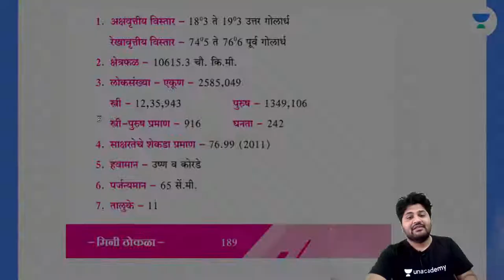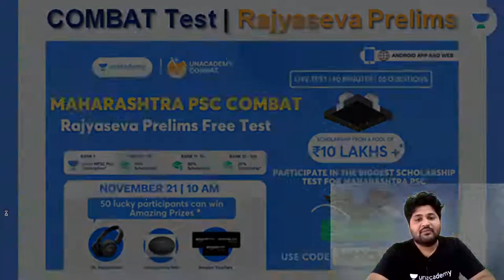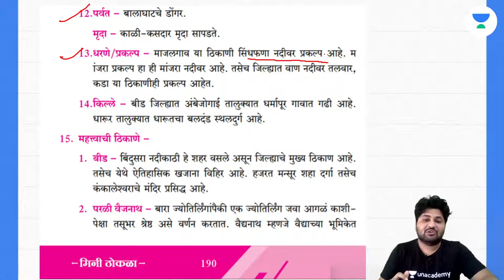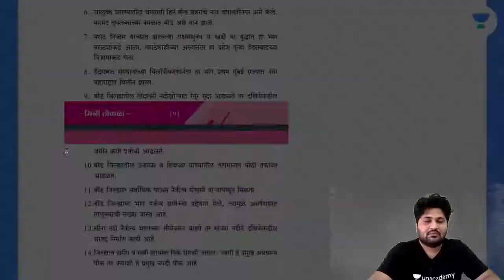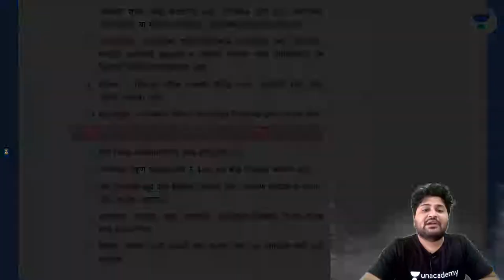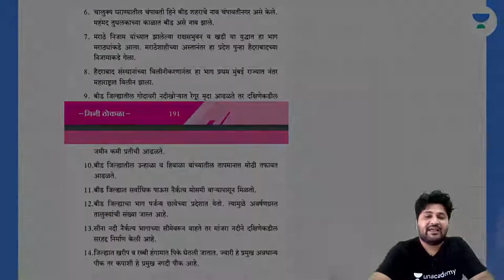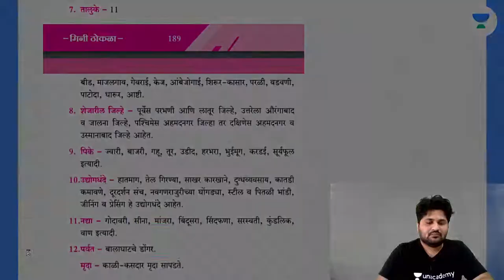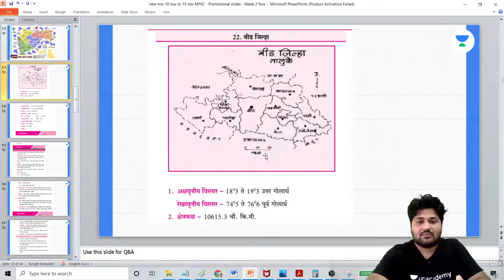Non Stop Bhugol | मराठवाडा विभाग - Beed संपूर्ण माहिती | MPSC 2021 | Rajesh Meshe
In this session, *Rajesh Meshe* will be teaching about *Non-Stop Bhugol* from *Tricks By Rajesh Meshe* for *MPSC*.

👉🏼 Link for Loan Process:
🏆 Unacademy Combat Link:

This session is about “Non-Stop Bhugol”. In Marathi, it can be translated as “मराठवाडा विभाग - Beed संपूर्ण माहिती”. This topic by Rajesh Meshe Sir will be instrumental for aspirants to crack the MPSC Exams.

Welcome to Let’s Crack MPSC Exams Channel, your one-stop solution for all State PSC Exams India’s Top Educators will be teaching you daily on this channel. We will cover the entire syllabus, strategy, updates, and notifications which will help you to crack the MPSC exams

During the live session, our Educators will be sharing a lot of Tips and Tricks to crack the exam. MPSC aspirants who are preparing for their Exams will be benefited from this channel. Unacademy platform has the Best Educators from all over the country, who take live classes every day  ✔️

Unacademy Subscription Benefits:
1. Learn from your favorite Educator
2. Dedicated DOUBT sessions
3. One Subscription, Unlimited Access
4. Real-time interaction with Educators
5. You can ask doubts in a live class
6. Limited students
7. Download the videos & watch them offline